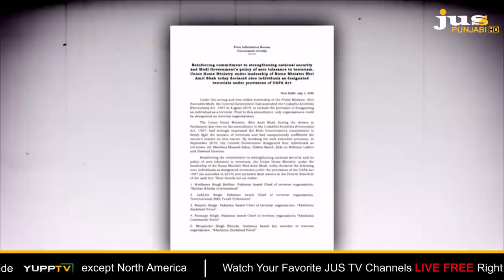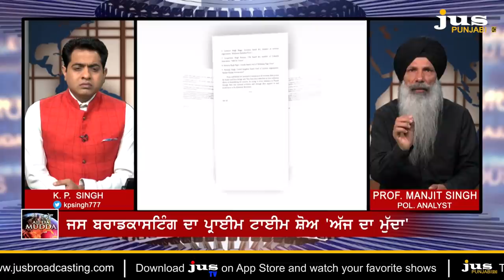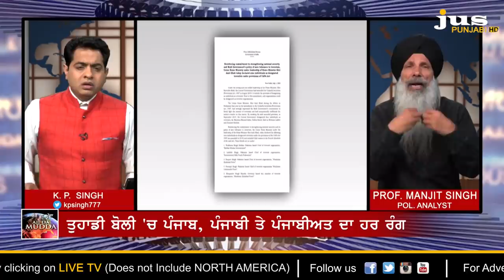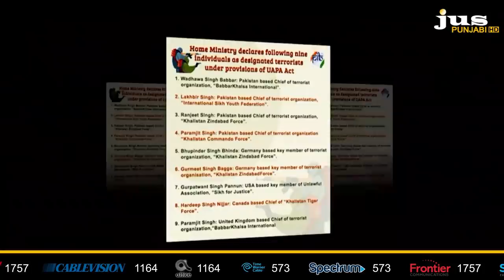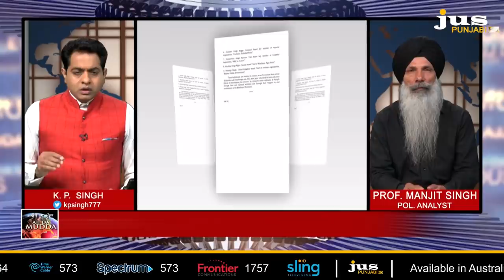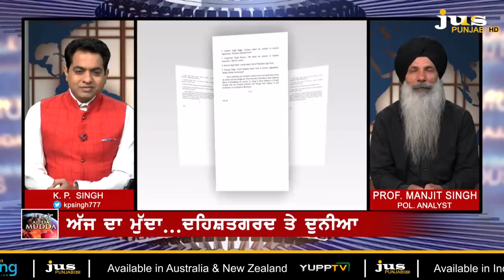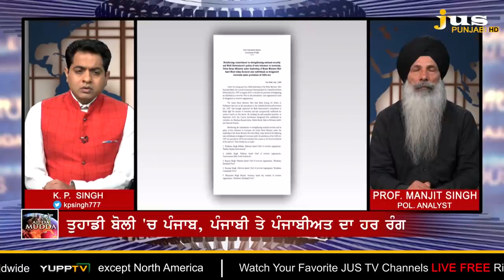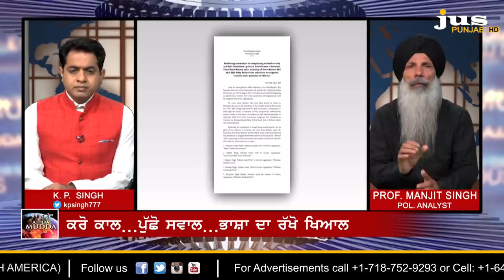What Sikhs Said Live on SFJ's Pannu & Referendum? || Ajj Da Mudda || KP Singh || Jus Punjabi